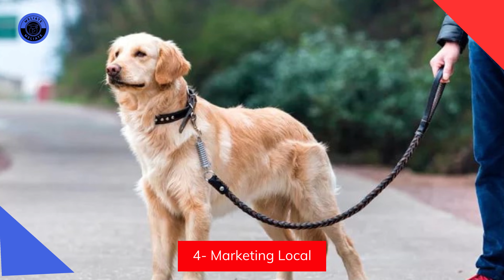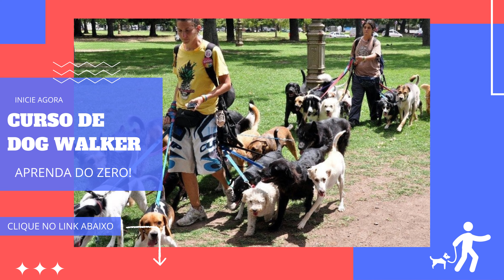✅ Curso de Dog Walker - Um trabalho bom pra cachorro🐶🐕🐩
🔝 Um trabalho bom pra cachorro! 🐶🐕🐩

Realize um dos cursos de Dog Walker que indicamos e aprenda muito mais do que apenas passear com os cães.  Você irá descobrir todos os segredos que farão seu trabalho se destacar no mercado. Conhecer sobre a história que une homens e cães, entender suas necessidades e saber respeitar a individualidade deles é fundamental para um bom profissional. Estude em casa e seja um passeador de cães profissional e certificado pelos melhores e mais conhecidos cursos online de Dog Walker da internet

⭐ Seja um Dog Walker de Sucesso mesmo que você esteja começando do absoluto zero!
       Vejo você nas aulas. Até lá!